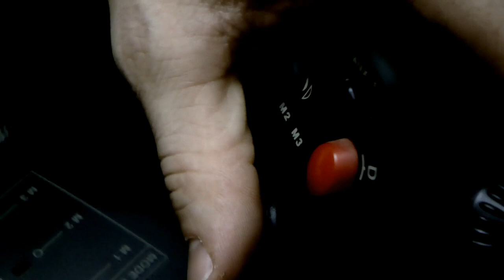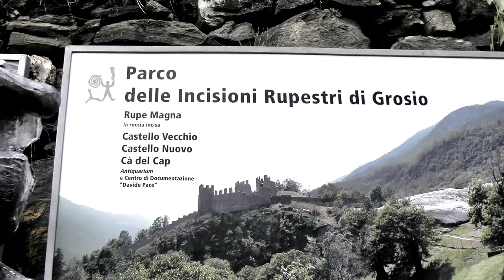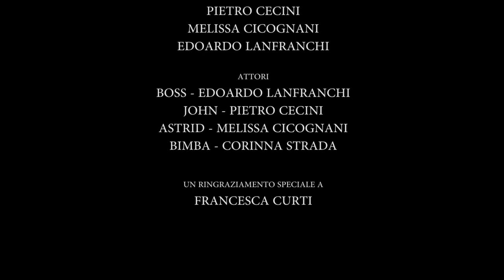FREE SHORT - Unità 21 - L'ascesa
CATEGORIA GAA2012: FREE SHORT
Titolo: unità 21 -- L'ascesa
Anno: 2012
Attrezzature di registrazione: telecamera Full HD / stativi
Regista: Cecini Pietro / Lanfranchi Edoardo
Responsabile del montaggio: Cecini Pietro
Attore protagonista: Cecini Pietro
Attore co-protagonista: Cicognani Melissa
Soggetto: Anno 2031. Il Pianeta terra è devastato da una pioggia di frammenti che, una volta al suolo, risucchiano ossigeno impedendo la vita. L'unità 21, John e Astrid, rilevato un debole segnale ad onde corte proveniente dal cuore delle Alpi, tenta una missione di soccorso nella speranza di trovare superstiti nell'area Europa. L'ambiente è desolato ed ostile, impossibile la respirazione. Ma c'è speranza...